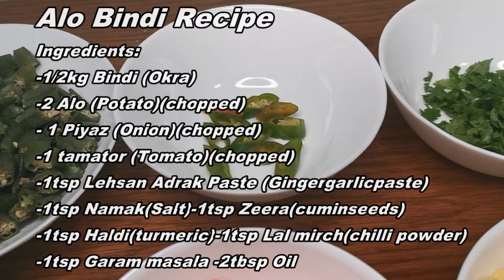Alo bhindi /Okra /Bhindi /health benefits / Best vegetable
Cook Okra(Bhindi) in this way ,tastes so good
Alo Bhindi Recipe
Ingredients:
1/2kg Bhindi (okra)
2 Potatos (alo) chopped
1 Onion (piyaz) chopped
1 Tomato(tamatar) chopped
2 tbsp Oil
1tsp Salt (namak)
1tsp Ginger garlic paste (lehsan adrak)
1tsp Cuminseeds (zeera)
1tsp tumeric powder (haldi)
1tsp red chilli powder (lal mirch)
1tsp Garam masala

Enjoy it with Chapati, bread ,naan or any kind of bread

Write your views in Comment section.
If you like this Recipe,give a thumbsup.